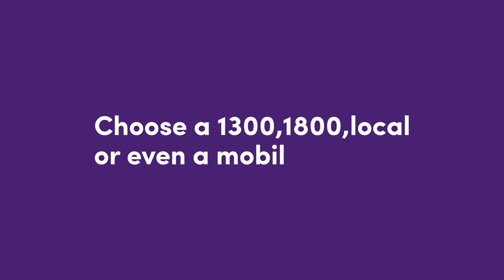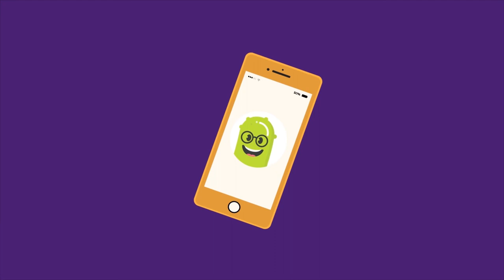Cloud PBX Calling: How it Works